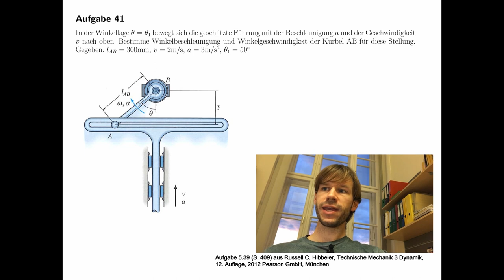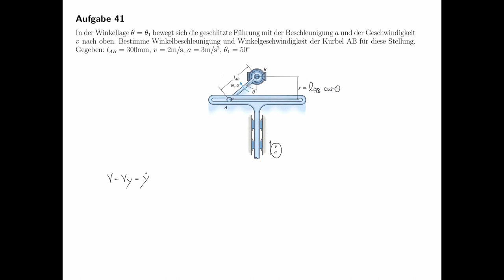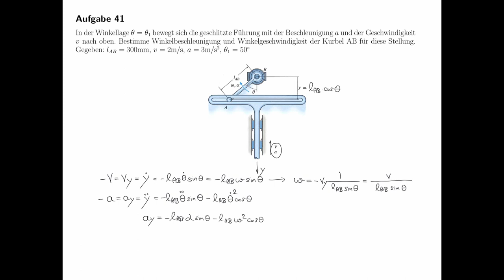Technische Mechanik - Übungsaufgaben zur Dynamik #16